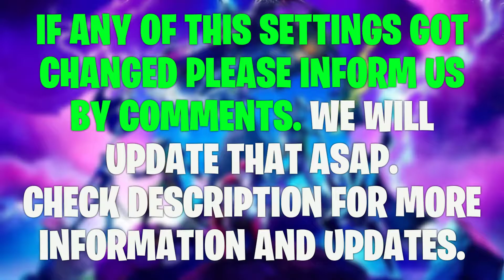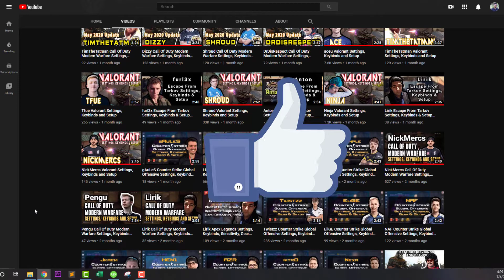BlackoutZ New Fortnite Settings keybinds New Sensitivity and Setup 2021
BlackoutZ New Fortnite Settings keybinds New Sensitivity and Setup

Check out BlackoutZ new Fortnite settings, keybinds, and more. Also listed below are links to his gaming and streaming setups. Don't miss any updates as we do all the research and updating for you.

BlackoutZ Gear

MONITOR: ASUS ROG SWIFT PG259QN

MOUSEPAD: ESPORTS TIGER LINGYUN

BlackoutZ Gaming PC

GPU: GALAX GEFORCE RTX 3090

MAINBOARD: GIGABYTE Z490 AORUS ELITE AC

BlackoutZ Setup

ARM: RODE PSA 1

WEBCAM: PANASONIC LUMIX GH5

CHAIR: SECRETLAB CLOUD9 EDITION

⏱️TIMESTAMPS⏱️
0:00 BlackoutZ Fortnite Intro
0:31 BlackoutZ Fortnite Video Settings
1:01 BlackoutZ Fortnite Game Settings
1:11 BlackoutZ Fortnite Keybinds
1:54 BlackoutZ Gaming Gear
2:21 BlackoutZ Gaming PC Settings
2:49 BlackoutZ Streaming PC
3:09 BlackoutZ Gaming Setup
3:59 Pro Players Gameplay